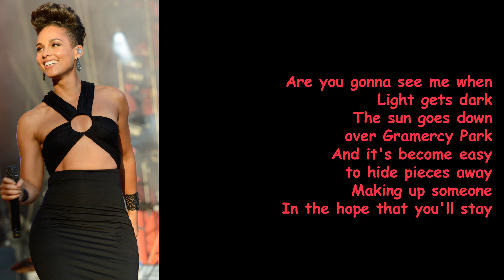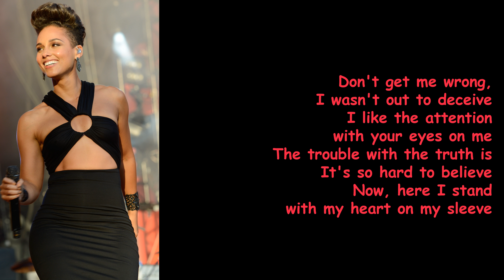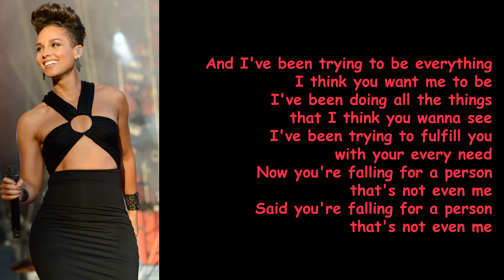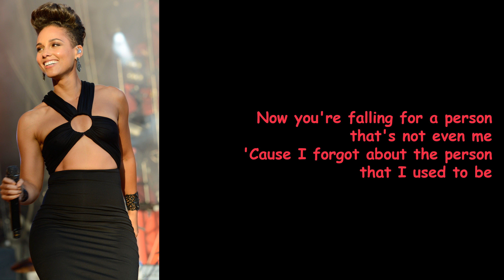Gramercy Park by Alicia Keys (Lyrics)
Gramercy Park is a single on the album, Alicia.